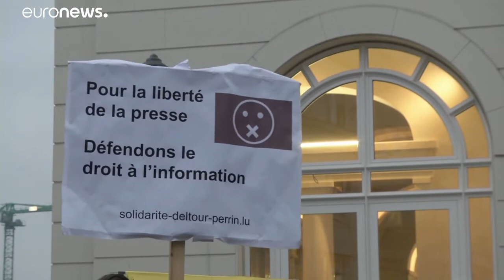Célpontban a közérdekű bejelentők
Viszontagságosra fordult két spanyol állampolgár élete, miután leleplezték a környezetükben tapasztalt visszaéléseket.…